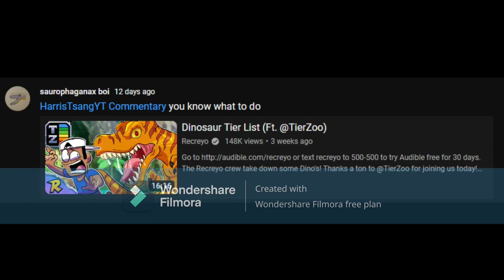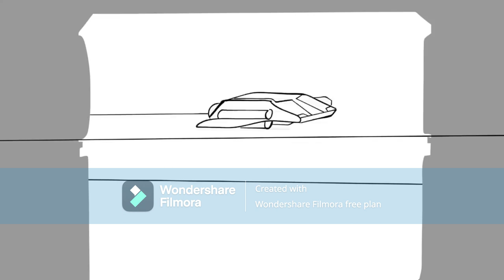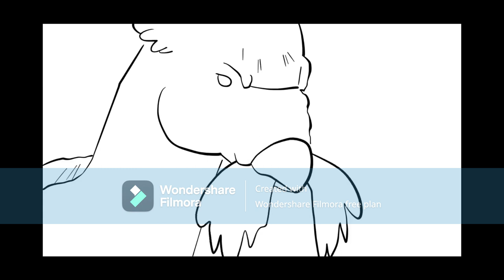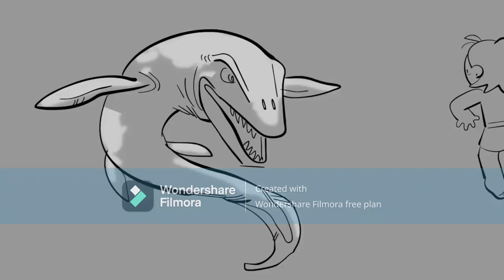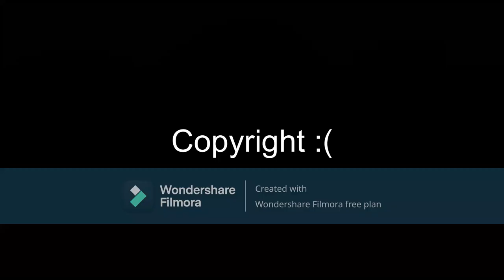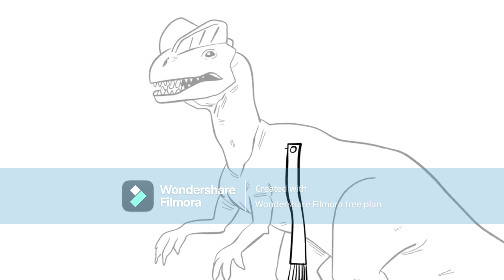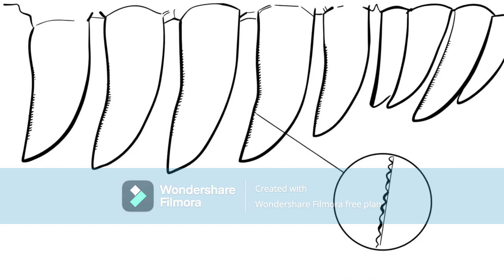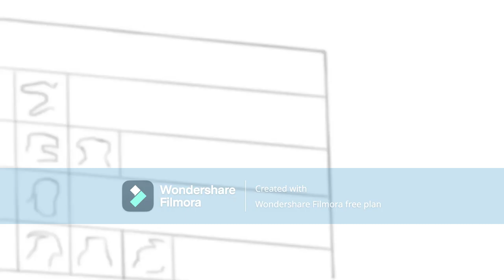Not An Educational Paleontology Video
This video doesn't have as much "educational" aspects as the previous ones. Therefore this review should be taken with a grain of salt.

Original video belongs to Recreyo.